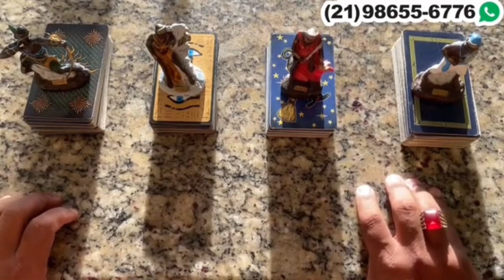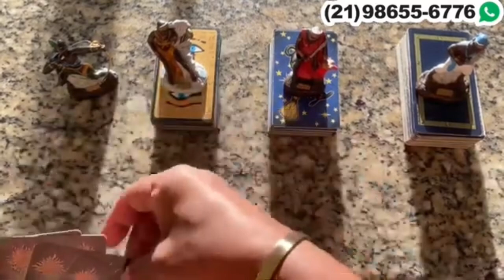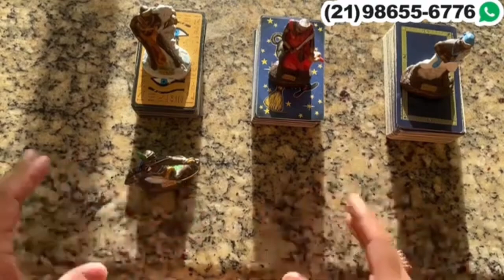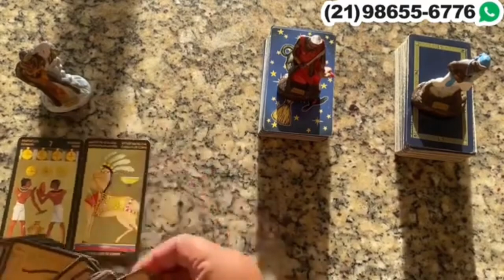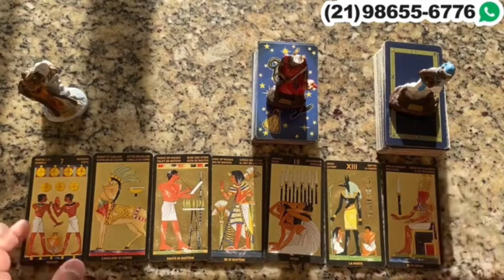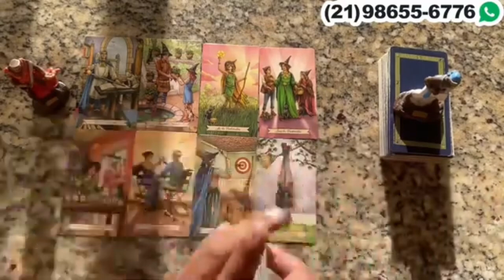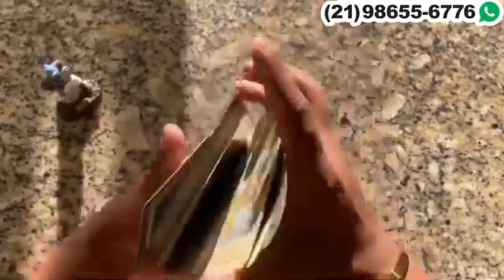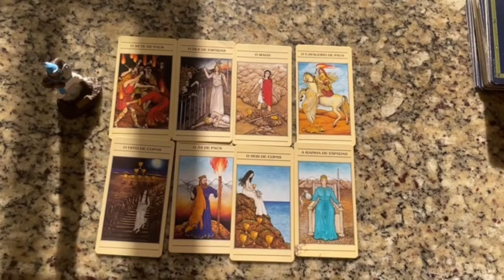Descubra Suas Respostas Com o Tarot Responde 🔮 | Previsões Diárias e Interativas